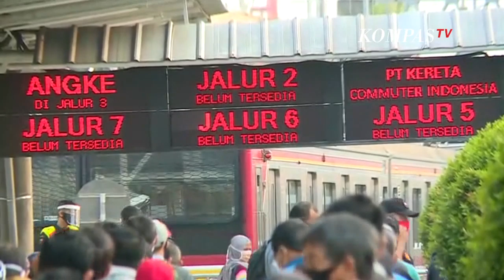Penumpang Numpuk di Stasiun di Masa Transisi New Normal, Apa Kata PT. KCI?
BOGOR, KOMPASTV  Semenjak diberlakukannya masa transisi menuju new normal, kepadatan sering terjadi di beberapa stasiun.

Semenjak memasuki masa transisi, penumpukan sudah mulai terlihat di sejumlah stasiun. Antrean panjang pun tak dapat dihindari.

Akibatnya, waktu tempuh keberangkatan menjadi lebih lama dari pada biasanya. Pada jam-jam sibuk, kerumunan penumpang pun terjadi.

Vice President Corporate Communication PT. KCI Erni Sylviane Purba mengatakan, sejumlah strategi telah diterapkan, di antaranya, dengan memaksimalkan operasi KRL.

"kita memiliki sekarang 112 KRL, yang aktif untuk memenuhi jadwal tersebu ada 88 rangkaian. Dan ini kan harus diganti untuk maintainance. Untuk sore hari, terutama untuk mengurai kepadatan, kami sering juga menjalankan kereta luar biasa." Ujar Erny kepada Kompas TV (11/6/2020).

Tak hanya itu, pelayanan KRL juga dimaksimalkan dengan melakukan penambahan jumlah gerbong.

"Untuk jalur Cikarang dan Bekasi, kita memaksimalkan rangkaian 10  12 rangkaian, agar daya angkutnya bisa lebih banyak" ujarnya.

Untuk mengatasi antrean panjang penumpang di stasiun, sejumlah petugas disiapkan untuk mengatur physical distancing.

"Hampir 5000 petugas kami sudah diturunkan, dibantu TNI Polri juga, bahkan kami menambahkan Posko. Dari kantor pusat itu tidak ngantor sampai jam 10 pagi, tetapi ada di lapangan, untuk memastikan disiplin, social distancing di stasiun", tandasnya.